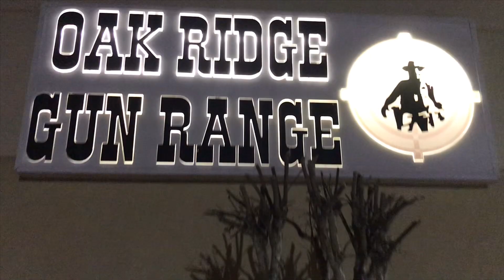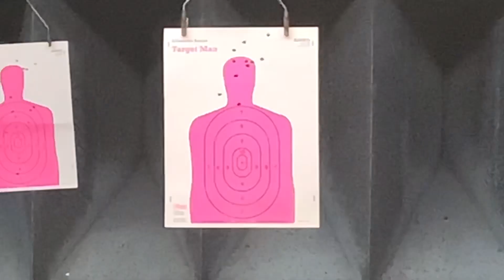SHOOTING RANGE | Wonderful Experience